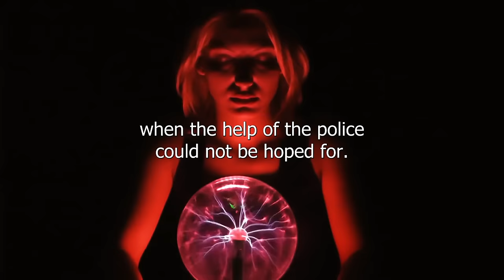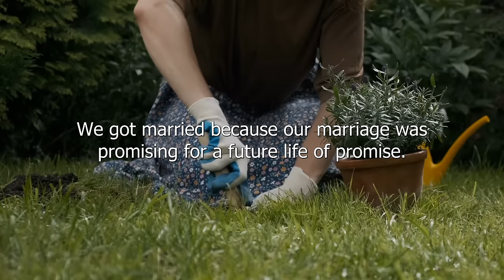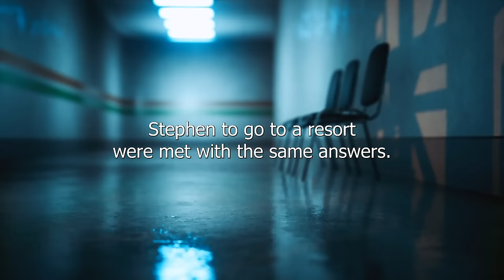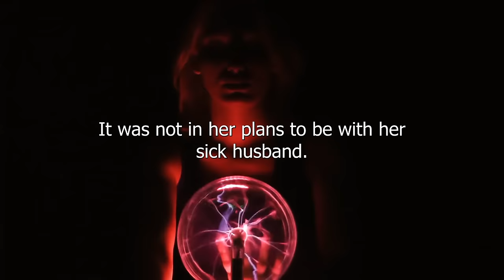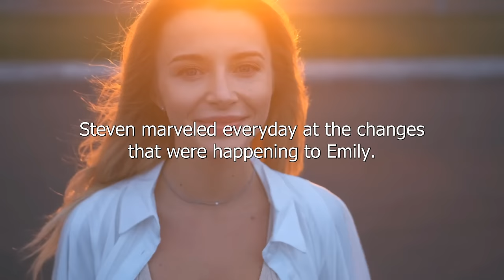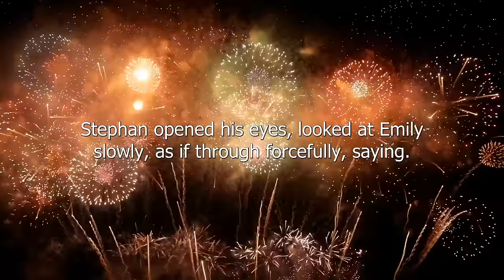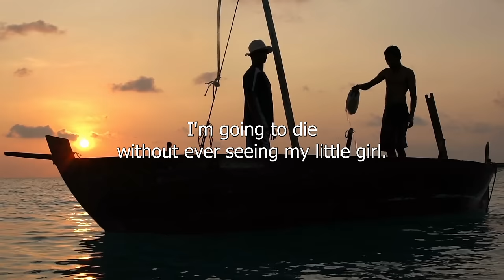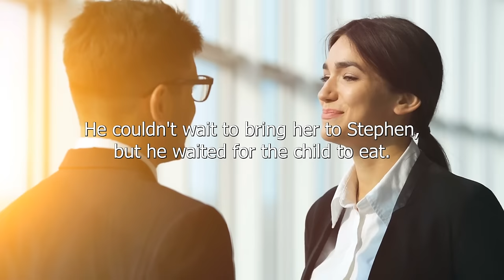A Rich Man Brought A Tramp From The Street For His Dying Son. And As Soon As She Entered His Room...